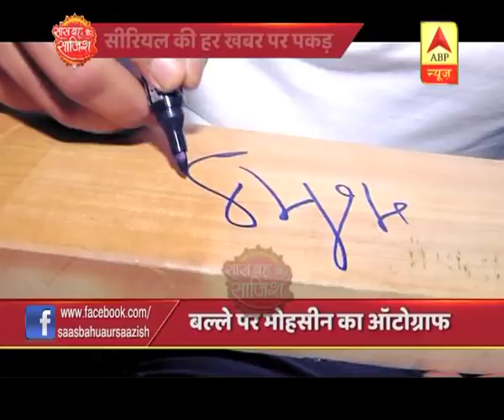Yeh Rishta Kya Kehlata Hai: Mohsin Khan reaches Kolkata as a cricket fan